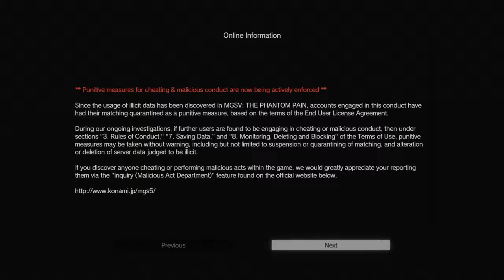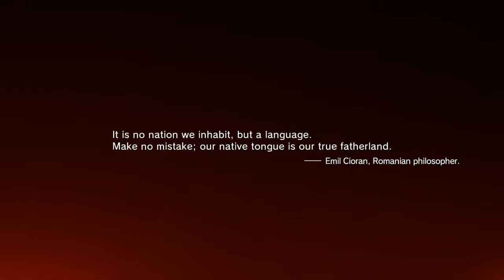MGSV TPP : Intro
Unedited cuz im lazy.